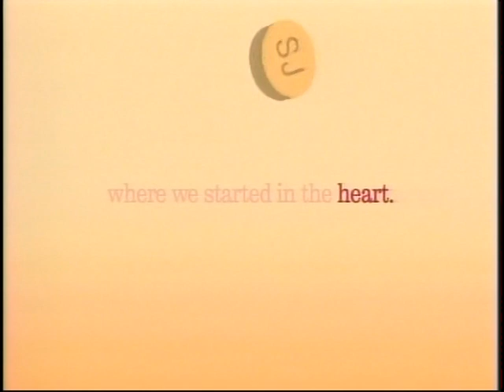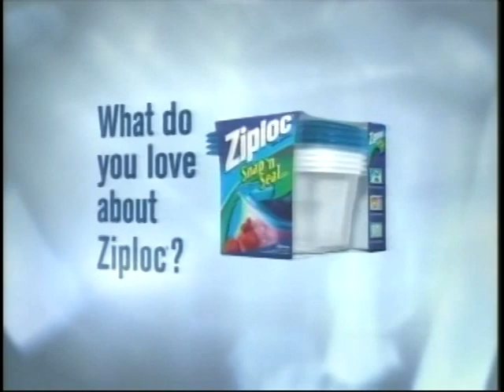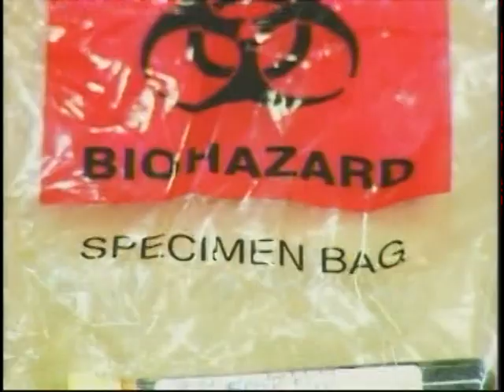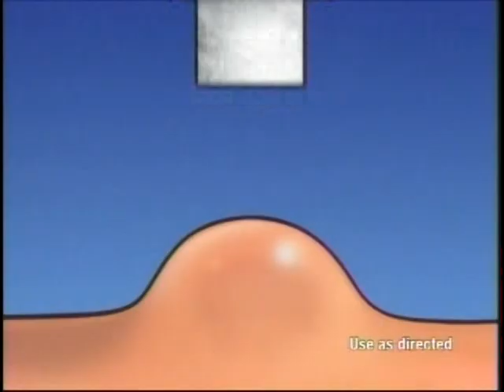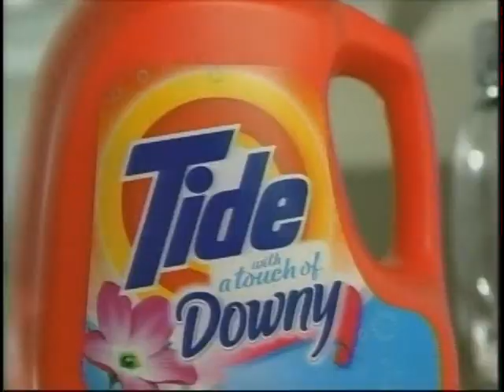Greg -- Catherine Crier